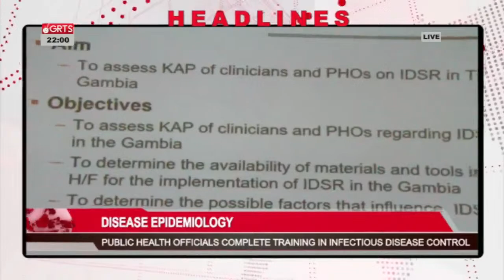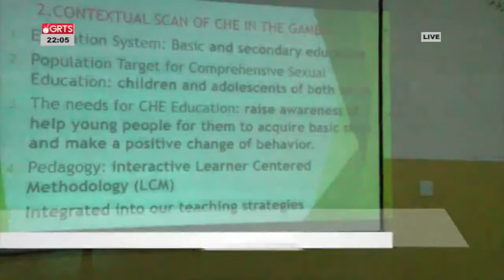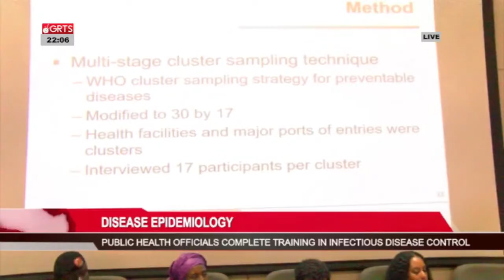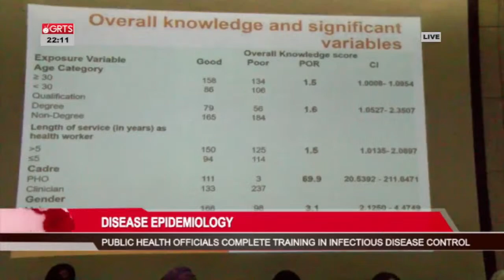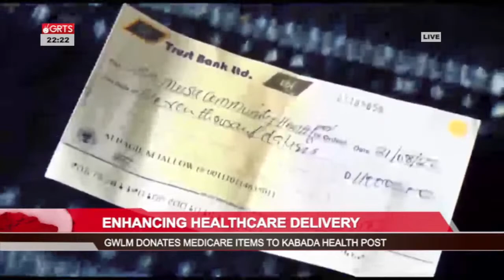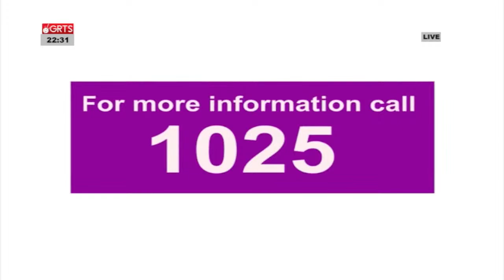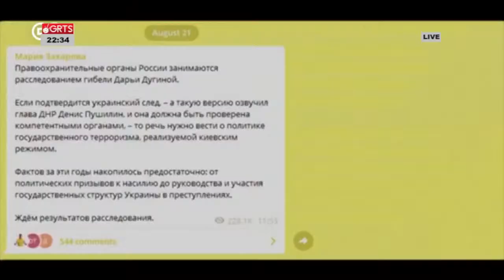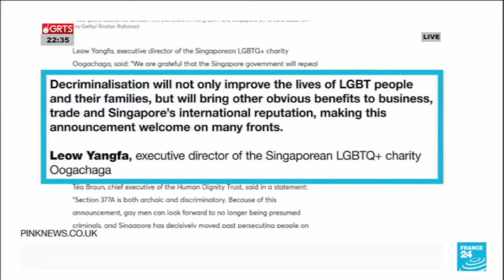10pm NEWS LIVE 22-08-2022